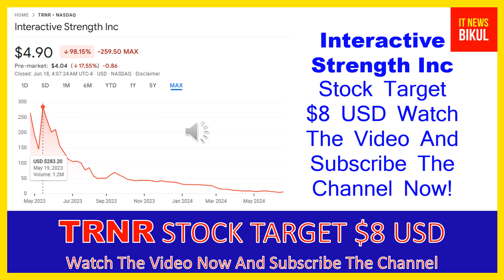TRNR Stock - Interactive Strength Inc Stock Breaking News Today | TRNR Stock Price Prediction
TRNR Stock - Interactive Strength Inc Stock Breaking News Today | TRNR Stock Price Prediction | TRNR Stock Target